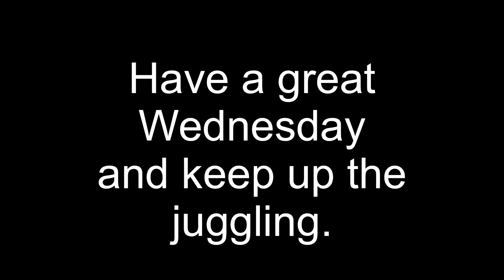Jugglers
Vlog - July 10th, 2018

Edited Luma Fusion iOS App